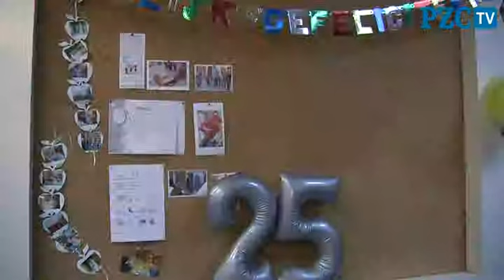Feestje op jarig Kattenschulp Kattendijke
KATTENDIJKE - Op basisschool De Kattenschulp werd donderdagmorgen feest gevierd.
Het schoolgebouw bestaat deze week 25 jaar. Het was een feestje met een wrange bijsmaak: de dorpsschool wordt met sluiting bedreigd. Het is hoogst onzeker of er volgend jaar nog les wordt gegeven.
De leerlingen - er zijn er nog tien - kregen taart en fris en drukten hun hand in de klei. Die tabletten worden gebakken en krijgen een plaatsje in het gebouw. Daar hangen ook de kleihanden van de leerlingen van 25 jaar geleden.